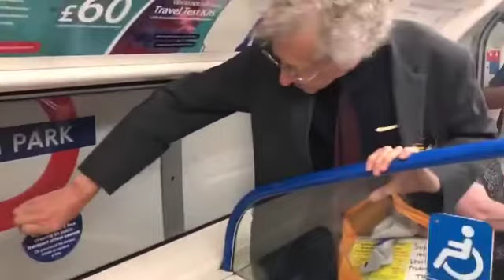Underground COVID protest